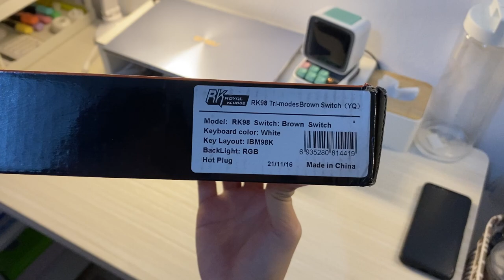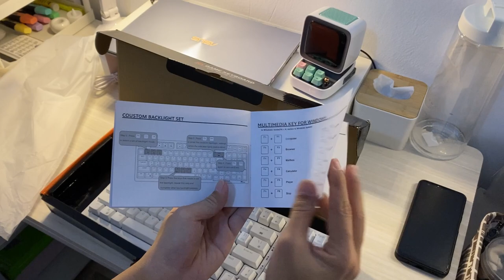unboxing vlog 🧸 royal kludge RK98 + ASMR typing test (for ipad, windows, mac)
Hi everyone! I just got my second mechanical keyboard, so here’s an aesthetic unboxing vlog with ASMR typing test 🍃 Hope you enjoy the video!💓💓

♡ Editing apps: inshot, filmora, phonto